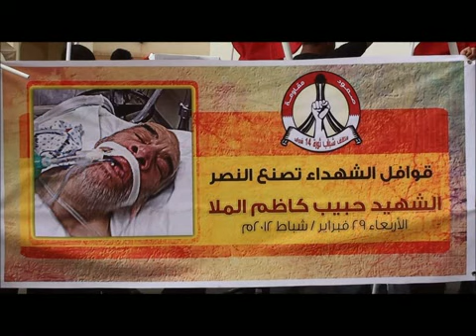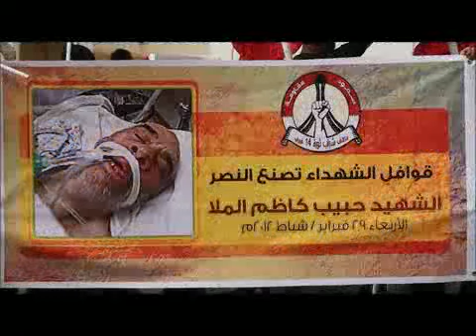تشيع الشهيد حبيب كاظم الملا السهلة 29 2 2012